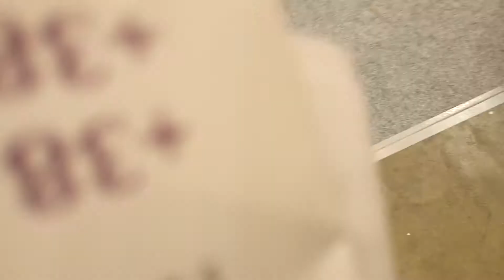sony xperia M5 камера пример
Пример записи камерой sony xperia M5:

Диагональ экрана 5"
Встроенная память 16ГБ
Количество SIM-карт 2
Основная камера, МП 21,5
Бренд Sony
Стандарт связи LTE 1/3/5/7/8/28/40 / 3G: 850/900/1900/2100 МГц / GSM: 850/900/1800/1900 МГц
Операционная система Android
Тип SiM-карты Nano-SIM
Тип корпуса моноблок
Масса, г 142,6
Защита от пыли и влаги да
Аккумулятор LI-ion 2600 мА*h (встроенный)
Разрешение 1920 х 1080
Тип матрицы IPS
Процессор MediaTek Helio X10
Кол-во ядер 8
Частота, ГГц 2.2